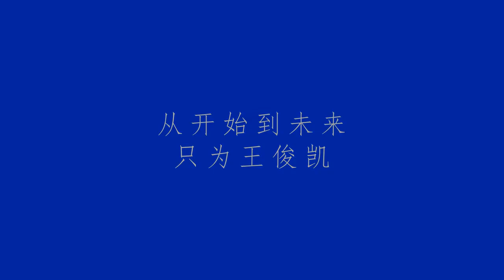[Fancam] 191101 Hậu cung cùng nhau hát "Tam sinh hữu hạnh"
Cre: TFBOYS 王俊凱 個人頻道 KARRY WANG JUNKAI